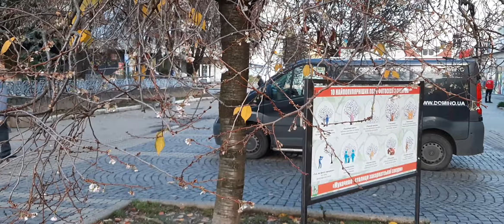Мукачеве. "Нестандартна" сакура. 22.11.2022 р.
Цей екземпляр сакури відзначається тим, що кожного року цвіте двічі - навесні (як і всі інші рослини) та ще один раз восени - взимку. От і зараз на тлі ще не всіх скинутих жовтих листочків дерево вкрилось квітами. І це в кінці листопада...